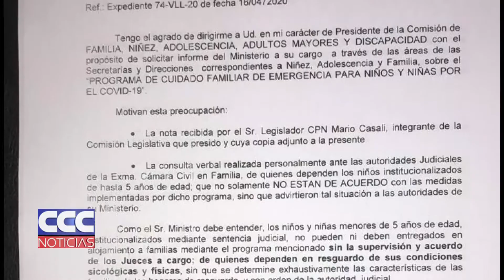08 Mario casali Piden informes al gobierno sobre la Sala Cuna